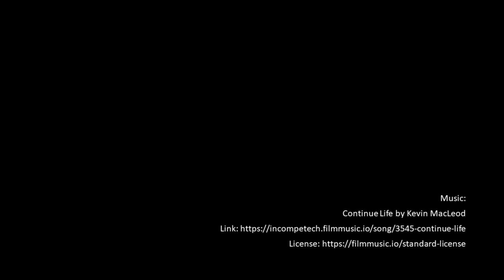Busan Midnight Movie Host Segments 2021/02/13: Last Woman on Earth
Host segments from the 2021/02/13 episode of the Busan Midnight Movie